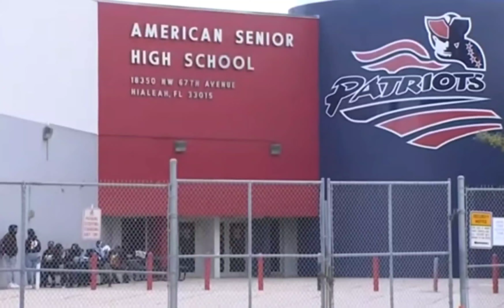Only In Florida